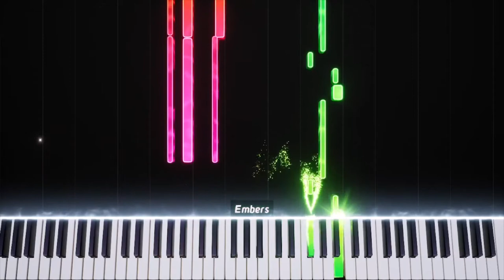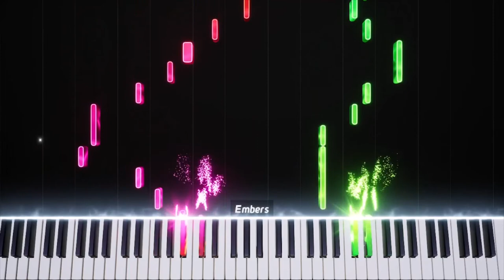Miraculous Ladybug Musica Tema Versão simples e fácil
Video feito no ember
Criador do ember @LyricWulf  (acesse o canal do youtube dele)